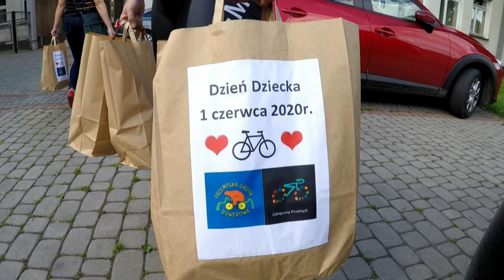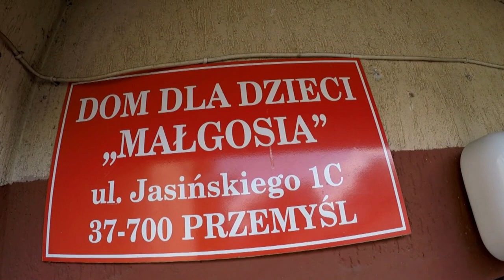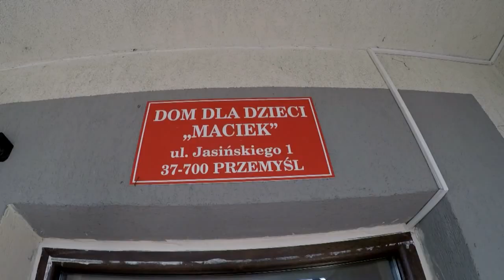Przemyśl Dzień Dziecka 2020 - Przemyska Grupa Rowerowa - Zakręcony Przemyśl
Dzień Dziecka 2020 - PGR Przemyśl -  Zakręcony Przemyśl-Domy dla dzieci w Przemyślu.